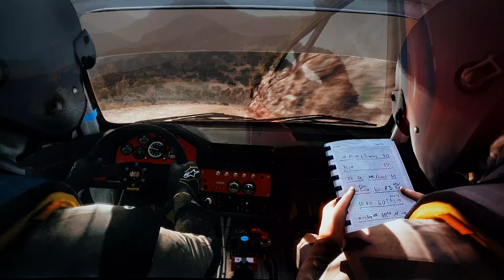Dirt Rally: BMW E30 M3 Evo Rally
FOURKÉTA KOURVA 2:58.476